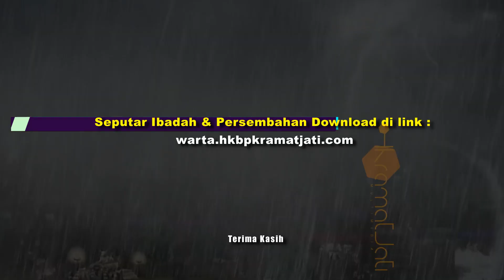Renungan Wahyu 1 : 8 - Pdt Sakarias Simanjuntak STh MPAK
Pergumulan dan Penderitaan Tidak Ada Hentinya Maka Tidak untuk Sekedar bertahan melalui pergemulan, tetapi juga meraih kemenangan sebab Tuhan Allah Menyertai (Dialah Alfa dan Omega)
𝐀𝐲𝐚𝐭 𝐑𝐞𝐧𝐮𝐧𝐠𝐚𝐧, Wahyu 1 : 8  ”Aku adalah Alfa dan Omega,
firman Tuhan Allah, yang ada dan yang sudah ada dan yang akan datang,
Yang Mahakuasa.”

𝕿𝖔𝖕𝖎𝖐 𝕽𝖊𝖓𝖚𝖓𝖌𝖆𝖓 / 𝕾𝖆𝖆𝖙 𝕿𝖊𝖉𝖚𝖍, Wahyu 1 : 8

Pembawa Renungan Air Hidup / Saat Teduh, Pdt Sakarias Simanjuntak STh MPAK

Ayat & Topik Renungan Air Hidup

Logo Tahun HKBP 2023 - Orientase Tahun Pelayanan HKBP
Renungan 12 JAN 2023 - Pdt Sakarias Simanjuntak STh MPAK

𝕄𝕦𝕝𝕥𝕚𝕄𝕖𝕕𝕒 𝟚𝟘𝟙𝟚 - 🅷🅺🅱🅿 🅺🆁🅰🅼🅰🆃 🅹🅰🆃🅸

Produksi H-Kramat Jati

Ruang Editor:
Ruang Editor:
Tuns Hts - Shandy M.S - Joan S
Jerry S. Thika Z. Barita S. Joel S

2012 (M.H)